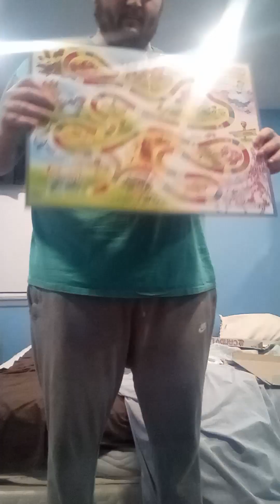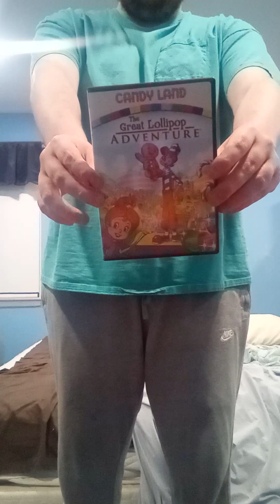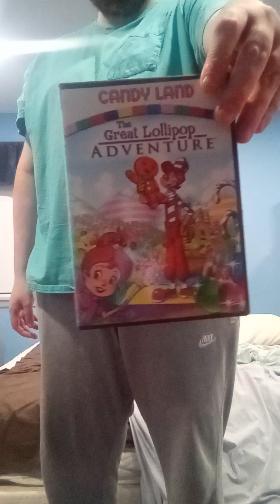for Adam Carter favorites